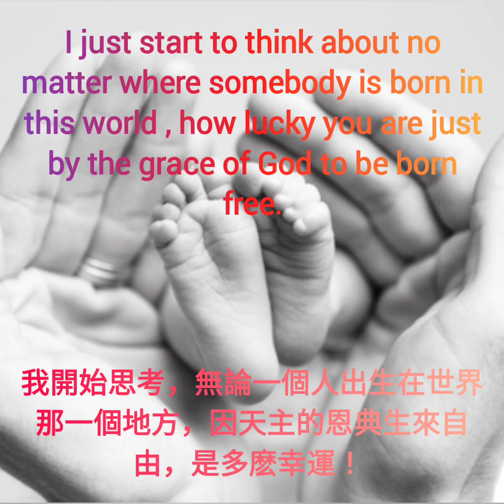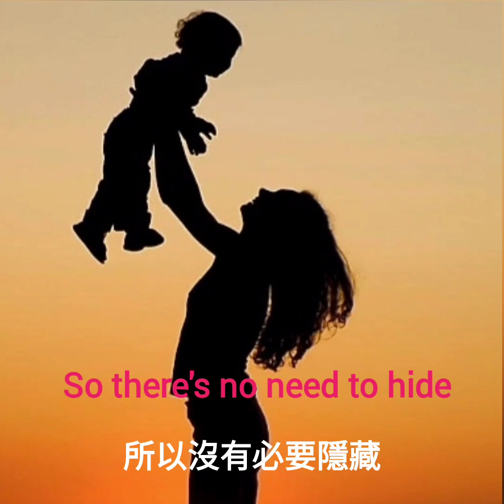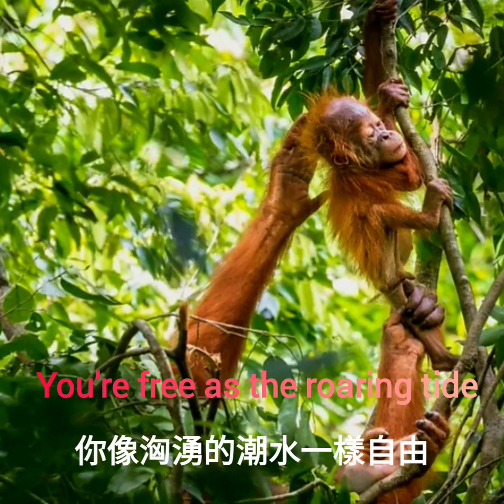42. Born Free (生來自由)/Matt Monro Ver/Ronald Chow 2023/9.29